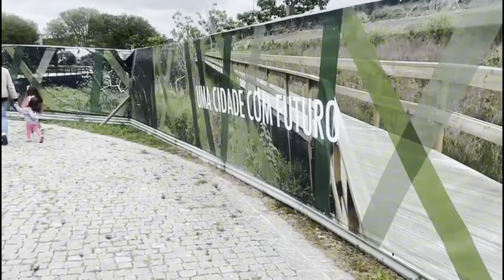Último dia no Porto, fomos à praia, conhecendo o palácio de Cristal, almoçamos na casa dela😍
Link do nosso canal de games 👇🏻

Vão lá se inscreverem para nos ajudar 🙏
Olá pessoas tudo bem com vocês? Espero que sim😁 A paz de Deus ✨
Pra você que procura passagens aéreas com valores acessíveis e um suporte personalizado para tirar todas suas duvidas e orientação durante sua viagem, e o melhor ganhar o seguro viagem gratuito 🤩 só clicar no link abaixo e fale com ​⁠​⁠​⁠​⁠ ​⁠​⁠ ​⁠ ​⁠​⁠ ​⁠​⁠​⁠ ​⁠​⁠​⁠​⁠​​⁠​⁠ ​⁠​⁠ ​⁠​⁠ ​⁠ ​⁠ ​⁠ @voarmaiscomfamilia2471 ​⁠ ​⁠ ​⁠ ​⁠ ​⁠ ​⁠​⁠​⁠​⁠  ​⁠​⁠ ​⁠ ​⁠​⁠ ​⁠​⁠ ​⁠​⁠ ​⁠​⁠ ​​⁠​⁠ ​⁠ ​⁠ ​⁠​⁠ ​⁠​⁠ ​⁠​⁠ ​⁠​⁠ ​⁠​⁠ ​⁠​⁠ ​⁠​⁠ ​⁠​⁠ ​⁠​⁠ ​​​⁠ ​⁠​⁠​⁠ ​⁠​⁠ ​⁠​⁠ ​⁠​⁠ ​⁠ ​⁠​​⁠​⁠ ​⁠​⁠ ​​⁠​⁠​⁠ ​⁠​⁠ ​⁠​⁠ ​⁠​⁠